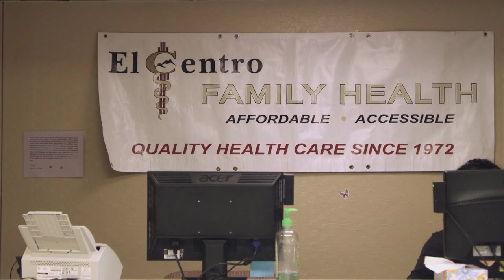Rural Healthcare in New Mexico a Feature of National Film "The Providers"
April 4, 2019 – The documentary film “The Providers” airs nationwide on PBS stations on Monday, as a feature of the PBS series “Independent Lens.” The film focuses on the challenge of treating addiction in rural New Mexico. Correspondent Megan Kamerick sits down with both the filmmakers and two of the featured rural healthcare practitioners to talk about the film...and the problems at the core of the crisis. “The Providers” airs Monday, April 8 at 9 pm and Saturday, April 13 at 10 pm on NMPBS 5.1.